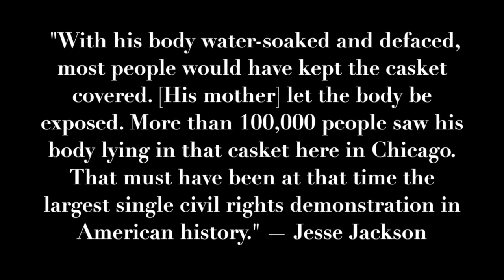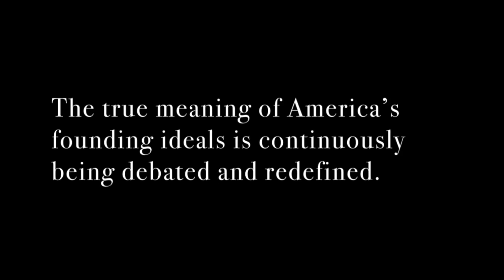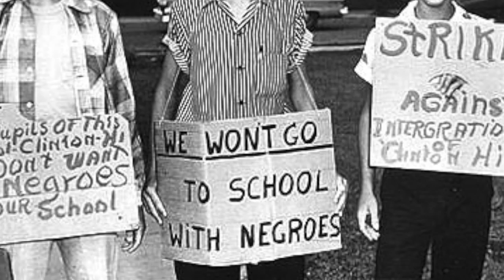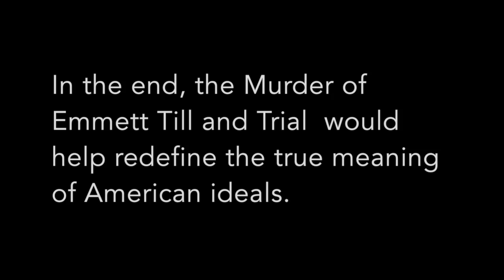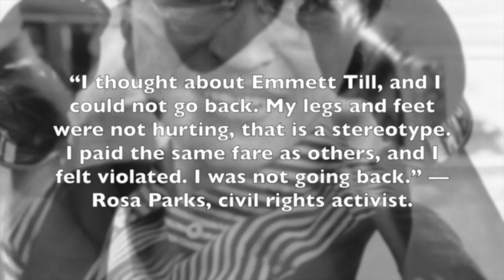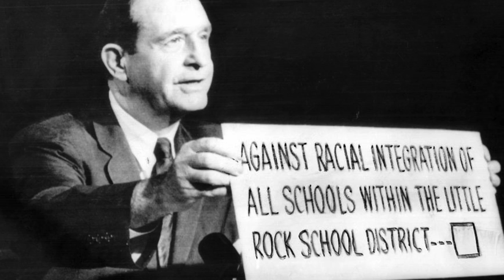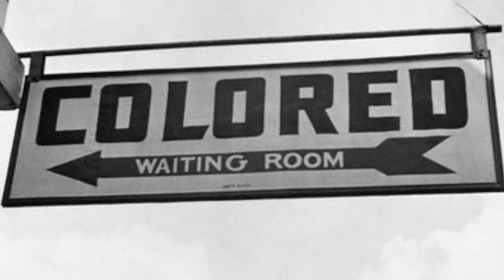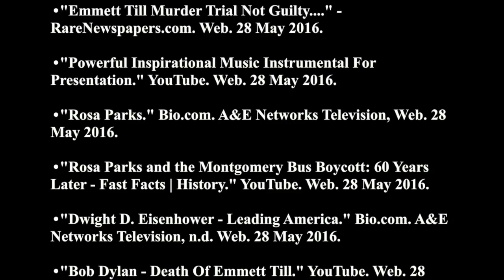The Spark of A Revolution: Vicious Murder of Emmett Till and Trial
US History: Murder of Emmett Till